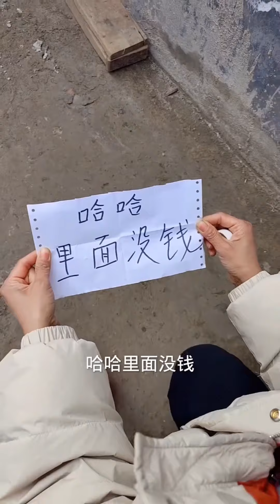The ritual of welcoming father-in-law😺😍 Best Funny Videos,Chinese Funny clipsdaily Part 55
Funny moments from rural life
Interpret the ups and downs of life with true feelings
Life is a slow journey, be grateful for your company
Treat everyone sincerely❤️
If my video makes you laugh